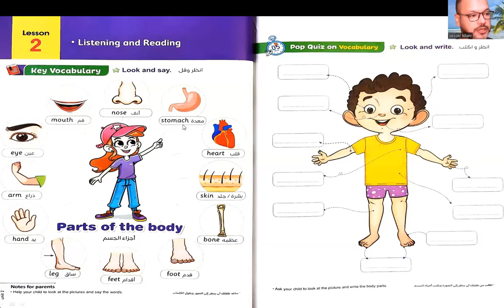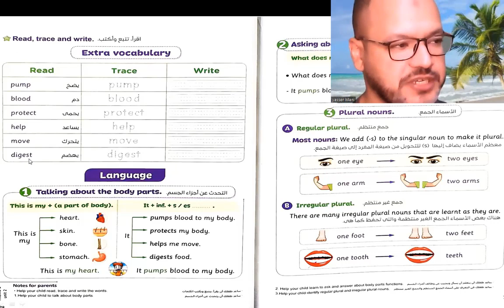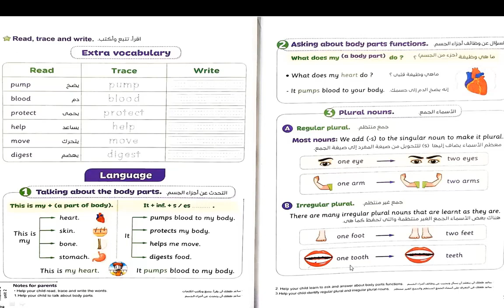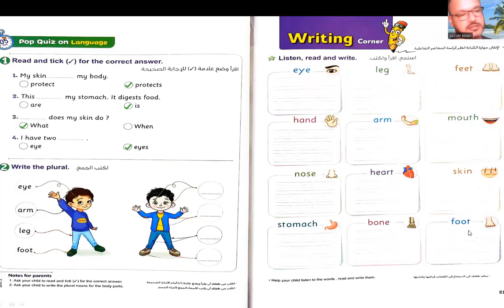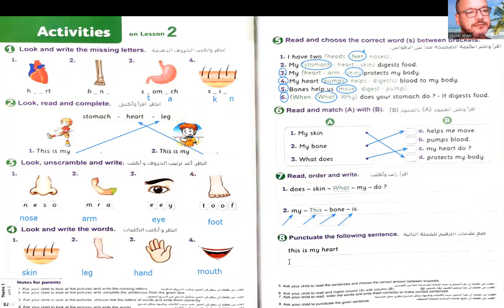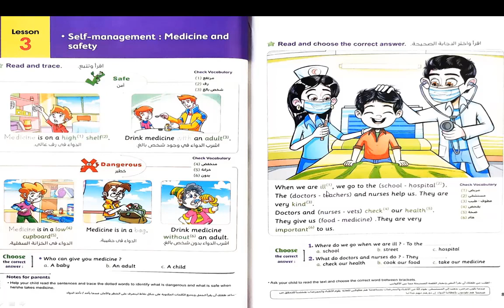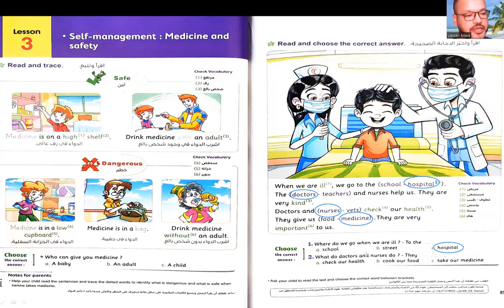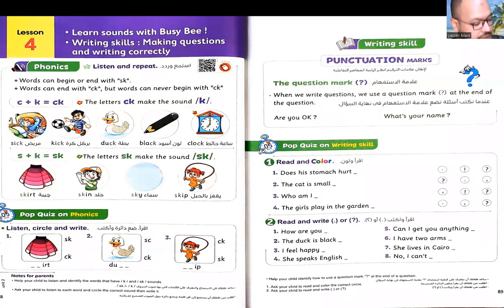الصف الثالث الابتدائي انجليزي / الوحدة الثانية / الدرسين الثاني والثالث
شرح وظائف اعضاء الجسم المختلفة
لمتابعة جميع المواد الدراسية حمل تطبيق مستر ياسر الكيلاني من الرابط التالي: